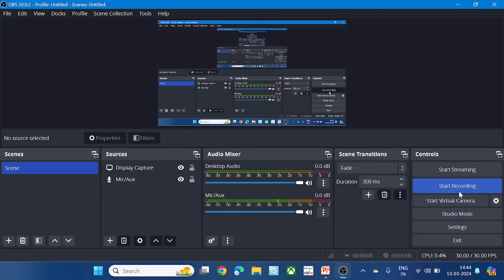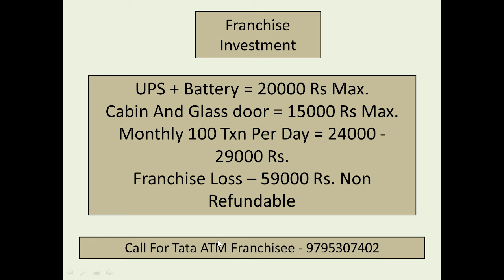अपना खुद का एटीएम बिजनस शुरू करे लाखों कमाए | Tata ATM Business Good Opportunity Offer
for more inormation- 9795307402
tata indicash atm franchise
tata indicash atm kaise lagwaye
tata indicash
tata indicash atm franchise tamil
tata indicash atm
tata indicash atm franchise malayalam
tata indicash atm cash loading
tata indicash atm franchise review
tata indicash atm franchise telugu
tata indicash atm commission
how to apply tata indicash atm
tata indicash atm master franchise
tata indicash atm cash withdrawal
hitachi atm franchise
hitachi atm
hitachi atm kaise lagaye
hitachi atm se paisa kaise nikale
hitachi atm franchise tamil
hitachi atm malayalam
hitachi atm franchise malayalam
hitachi atm tamil
hitachi atm customer care number
hitachi atm deposit machine
how to deposite money in hitachi atm machine
how to withdrawal money from hitachi atm
upi atm hitachi atm
how to deposite money in hitachi atm machine tamil
hitachi atm franchise
vakrangee atm kaise lagaye
vakarangee atm
vakarangee atm commission
vakrangee atm se paisa kaise nikale
vakrangee atm cash loading
vakarangee atm machine
vakaranee atm installation
vakrange atm pin  generation
vakarangee atm review
india 1 atm cashback
india 1 atm
india 1 atm se paisa kaise nikale
india 1 atm customer care number
india 1 atm cash back tamil
india 1 atm franchise
india 1 atm kaise lagwayea
india 1 atm app reffer and earn
india1 atm malayalam
how to withrawal money from india 1 atm
how to deposite money in india 1 atm
sbi atm pin generation
sbi atm se paisa kaise nikale
sbi atm pin kaise banayea
sbi atm pin generation telugu
sbi atm pin generation tamil
sbi atm pin generation malayalam
how to deposite money in sbi atm
how to change pin in sbi atm
how to activate new sbi atm card
yono se sbi atm kaise apply kare
axis bank atm pin generate
how to pin generate in axis atm
hdfc bank pin generate
icici bank
icici atm pin generate
icici atm se paisa kaise nikale
icici atm pin generate online
union atm pin kaise banayen
union atm card
mini atm card
white label atm kaise lagayen
how to apply white label atm
how to apply green label atm
how to apply brown label atm
how to apply health atm machine
milk atm kaise lagayen in hindi
milk atm
canara bank
canara bank atm pin generate
how to apply bank csp
how to apply sbi csp
mini bank branch kaise khole